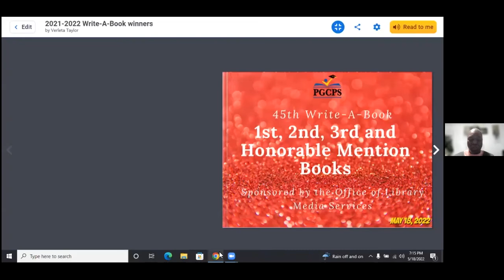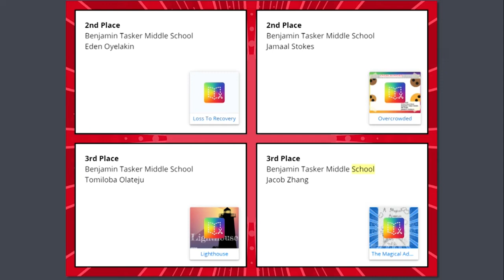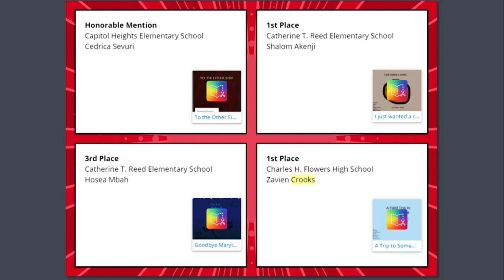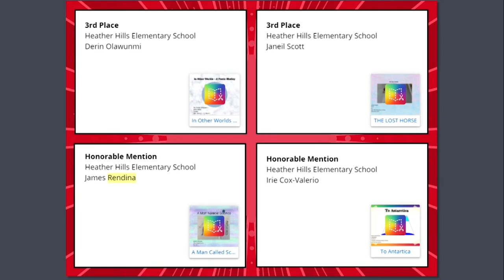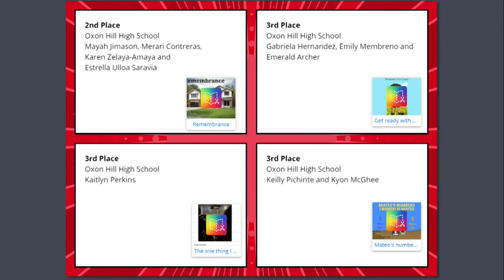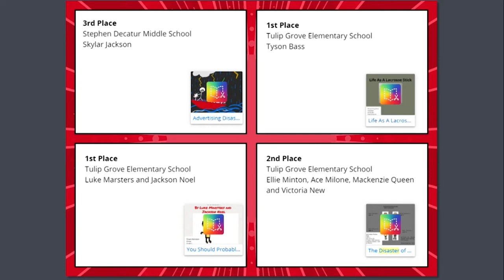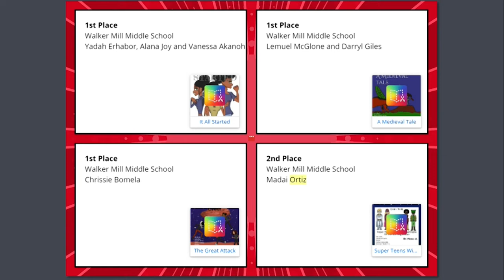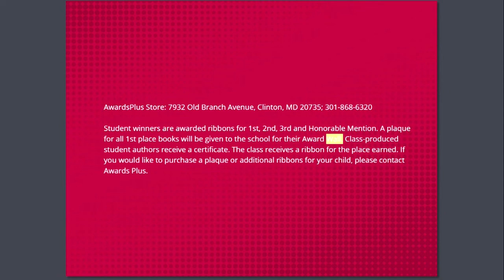Write A Book Ceremony May 18, 2022